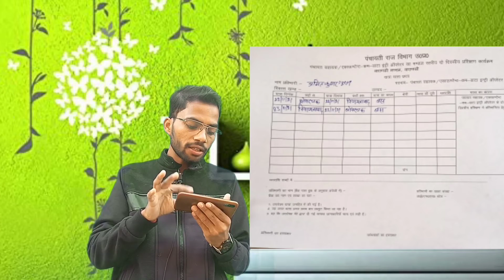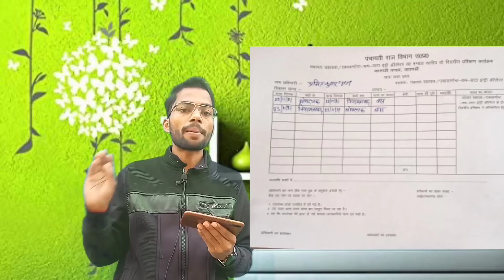सहायक पंचायत/अकाउंटेंट कम डाटा एंट्रीऑपरेटर ट्रेनिंग#niyamtabad #58159